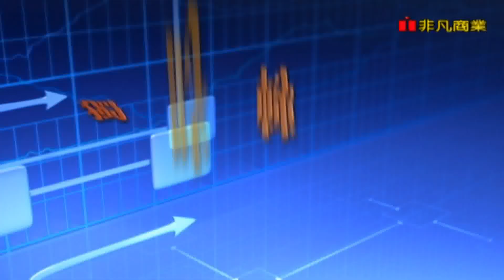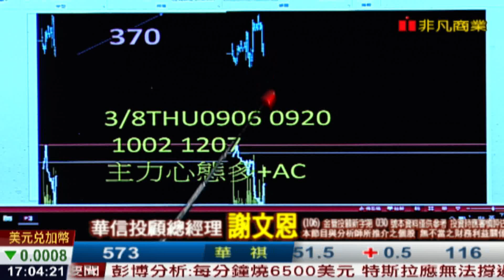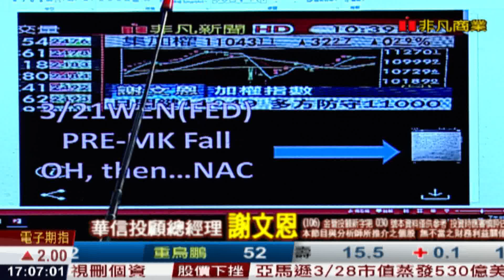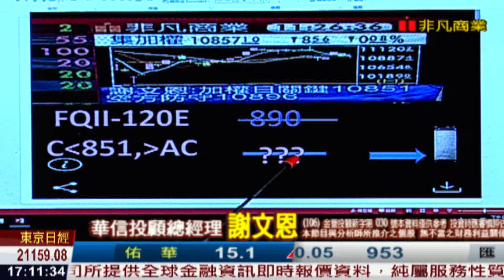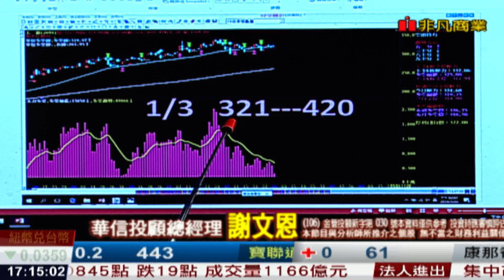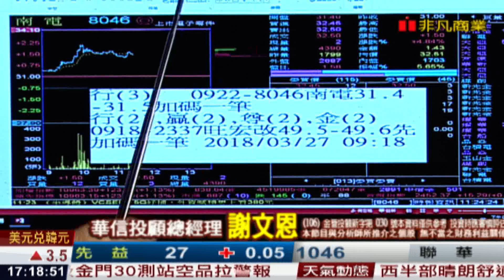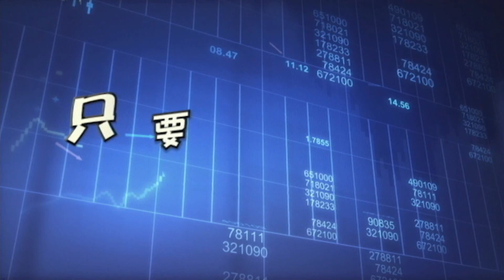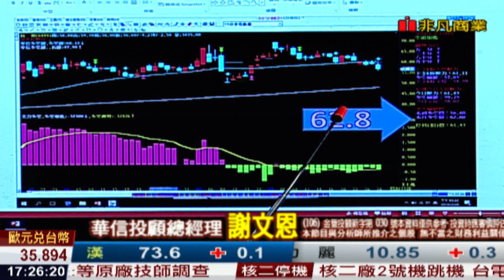180329謝文恩未來事件簿